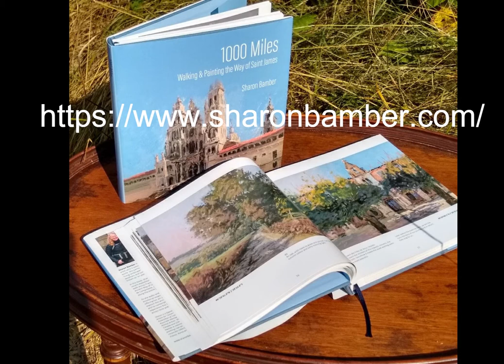Part 3: 1000 Miles Walking & Painting the Way of St James (Camino de Santiago)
Part 3: Paintings 91-149 St Jean-Pied-de-Port to Leon
A journey with artist Sharon Bamber on her 1000 mile (1600km) walk across France & Spain on the Camino de Santiago. Every 5 miles (8km) along the entire route she set up her easel and painted.  Each painting took 3 hours, the journey took 6 months. The resulting body of work consists of 200 plein air paintings.